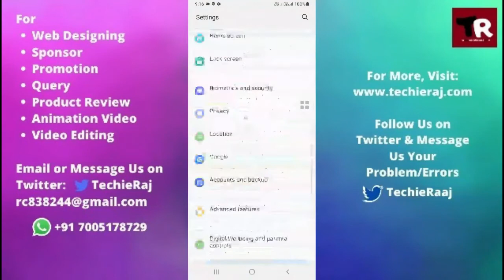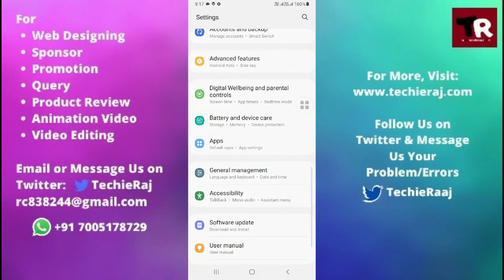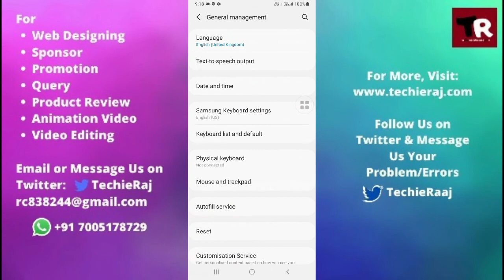Samsung Star 2 Auto Restart After Update Problem Solved